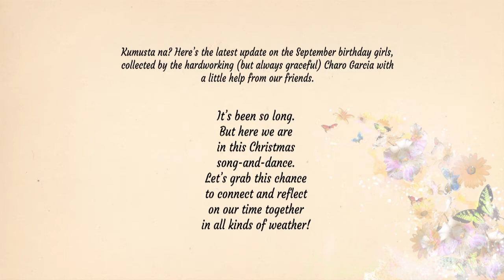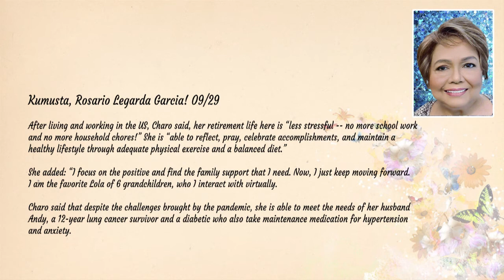CHS Rosario Garcellano September Girls Sharing